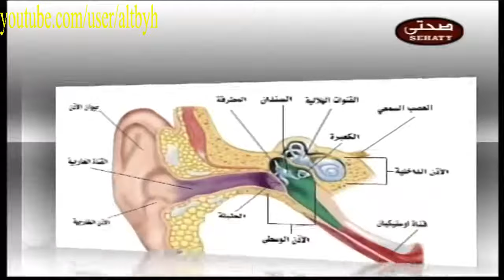مرحلة تبديل الاسنان عند الاطفال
كلمات دلالية
الاطفال  children
حديثى الولادة fetus
طفل  newborn kid